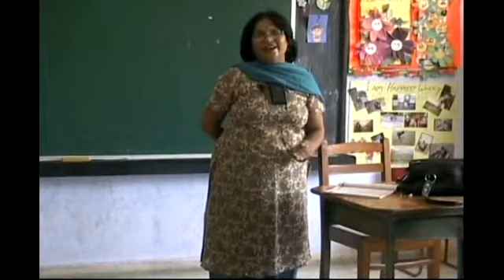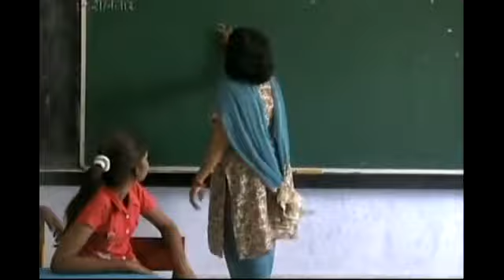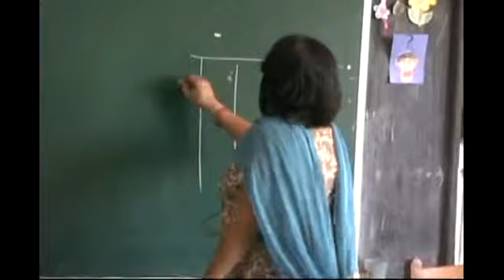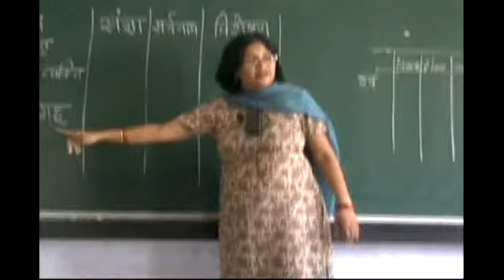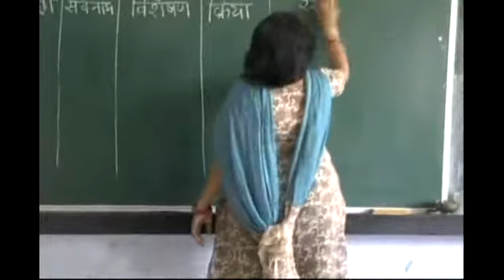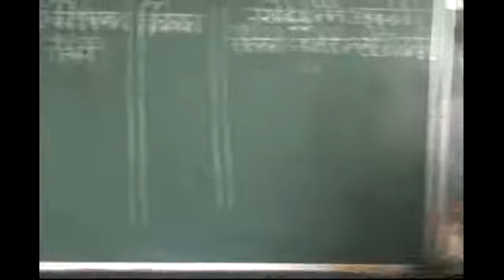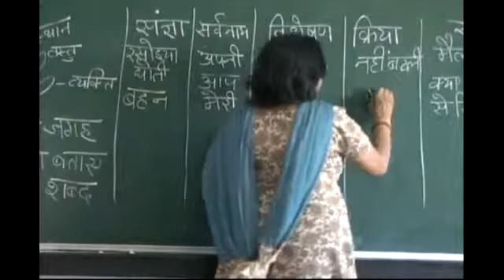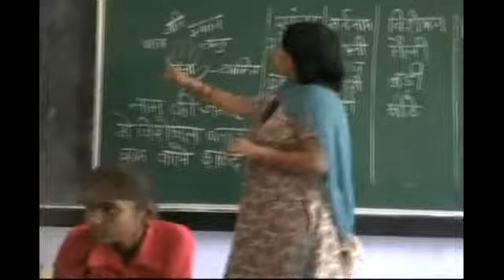UP Board - Class 5 - Hindi - Chapter 21 - Part 1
Vyakran